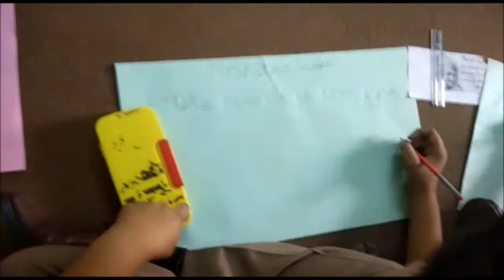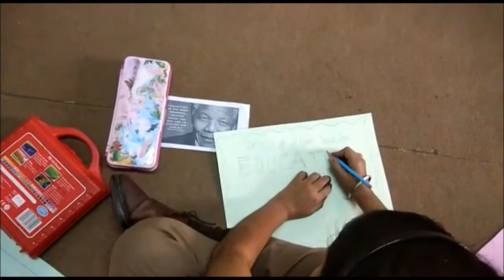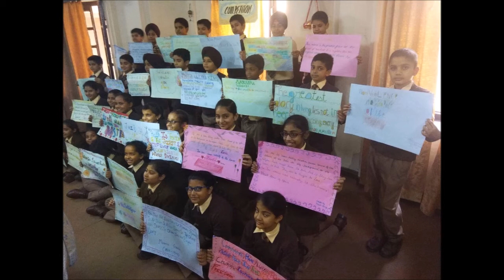Slogan Writing Competition on 'The Leaders of Non-violence' activity under ISA project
The leaders of Non-violence
This activity was taken up in the month of October where the student were involved in research work on the leader of nonviolence. They did group discussion also to understand the role of three leaders- Mahatma Gandhi, Martin Luther and Nelson Mandela, who fought against wrong practices by non-violence and promoted international peace. To gain an insight into the lives of these leaders different activities were organized for the students like story writing and slogan writing, poster and card making competitions. A special assembly was organized in the school where talks and performances by teachers and students were held to spread the message of non-violence and peace in the society. An enactment highlighting the achievements of Mahatma Gandhi was performed by group of students, where the students were encouraged to rise above the individual self and inclined towards non-violence and word peace.